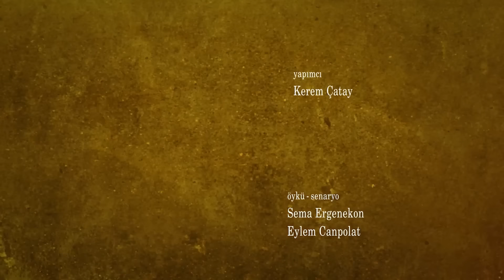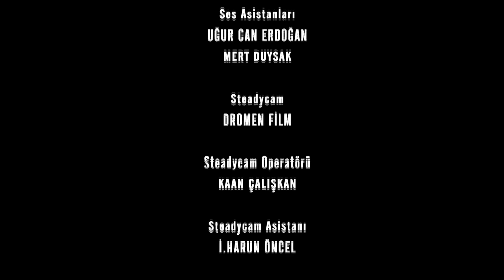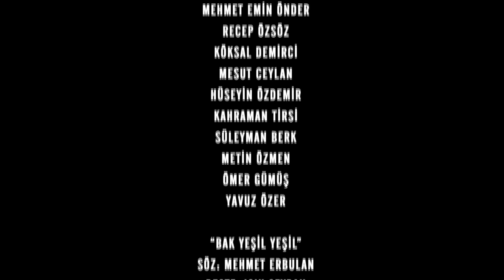Časni Ljudi Episode 290 | Hrvatski Titlovi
Mahir je saznao da mu je otac otet iza rešetaka i poludio je. Čak je riskirao bijeg. U međuvremenu, on je zapanjen viješću. Turgut se nije žalio na njega. Čim Mahir ode, kreće za Nailom i hvata nasilnike. Dok mladoženja i društvo objašnjavaju kako nisu upoznati sa situacijom, iz Naila stižu vijesti. Nail će dati Nazifa Mahiru u zamjenu da otme njegovog sina u zatvoru i vrati ga natrag. Mahir mora počiniti zločin otimajući pravog kriminalca od pravde za svog oca. Hoće li Mahir uspjeti oteti Nailova sina i ponovno se ujediniti s ocem? Dok se sve to događa, Feride odlazi u Turgutovu kuću kako bi saznala koja mu je svrha. Traži od Turguta račun. Turgut govori Feride da radi za državu i da ju je uzalud pokušavao uhvatiti. Kad Feride ne vjeruje u ono što govori, kaže mu da pita oca. Kada Feride kaže Mehmetu Saimu što je Turgut rekao, Mehmet Saim se jako naljuti i kaže mu da se kloni Turguta. Feride je zapanjena kada shvati da se njen otac boji Turguta. Hoće li Feride uspjeti saznati zašto se Mehmet Saim toliko boji Turguta? Nazif je siguran da Nail neće održati obećanje. Prema njegovim riječima, čak i da mu Nail uzme sina, ubit će i sebe i Mahira. Traži od Naila da ga ubije i ostavi Mahira na miru. Tako Mahir neće morati počiniti zločin. Nail ne prihvaća ovu ponudu, već se želi okladiti s Nazifom. Ako Nazif pobijedi, Nail će ga osloboditi i predati Mahiru. Hoće li Nazif uspjeti proći težak test koji mu je nametnuo Nail? Hoće li Mahir uspjeti pobjeći iz Nailovih ruku a da ne počini zločin?

Uloga:
Kenan İmirzalıoğlu
Bergüzar Korel
Çetin Tekindor
Yurdaer Okur
Erkan Avcı
Melike Yalova
Rıza Kocaoğlu